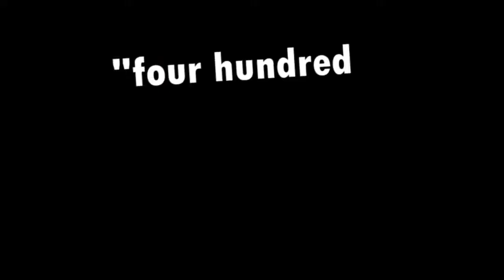World of Goo - Nintendo Switch Trailer